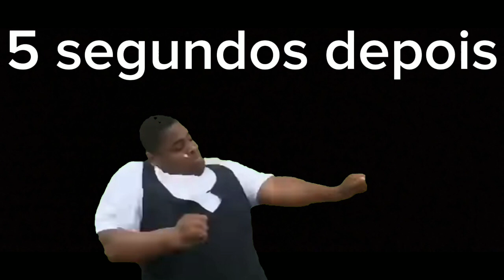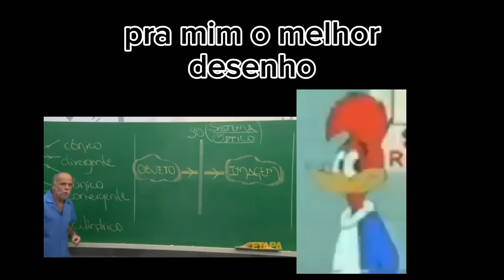aura craft meu amigo